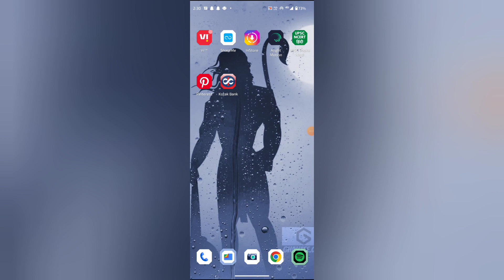How to turn on off unplayable song in Spotify, Spotify mein unplayable song on off kaise kare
how to unhide songs on spotify |spotify app kaise use kare |how to delete a song on youtube |spotify |how to delete songs on iphone |spotify data saver turn off |how to delete songs on ios |how to enable/disabled data saver in spotify |how to unhide music on spotify |how to hide music on spotify |spotify kaise chalaye |spotify tutorial |spotify kaise chalate hain |jio tune kaise set kare |jio mein free mein caller tune kaise lagae |how to delete a song from youtube playlist

WEB-INFO, @WEB-INFO